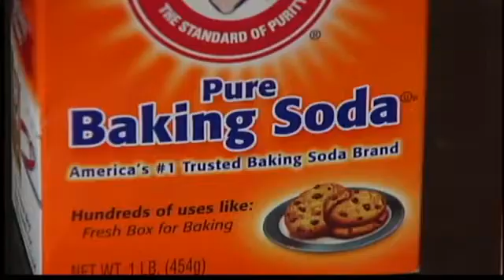Health Watch: Losing weight, and cancer-fighting advances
The key to stopping the spread of cancer could be in your kitchen right now, because researchers say baking soda can actually have an effect on reducing the spread of tumors.